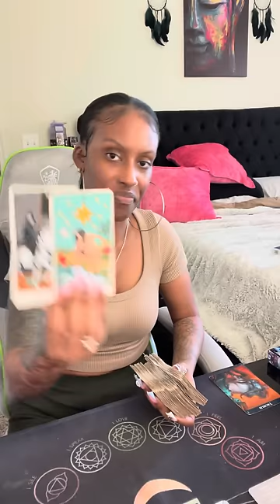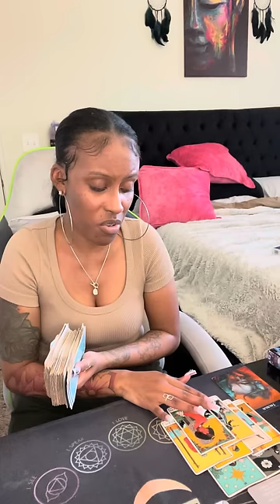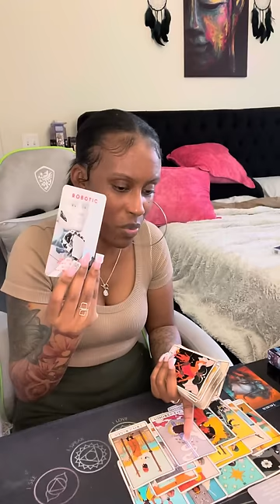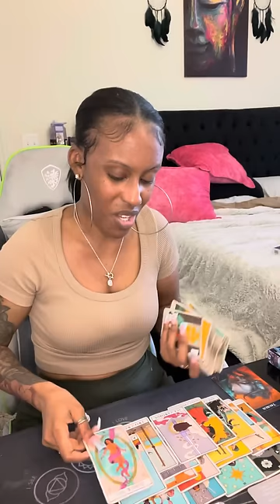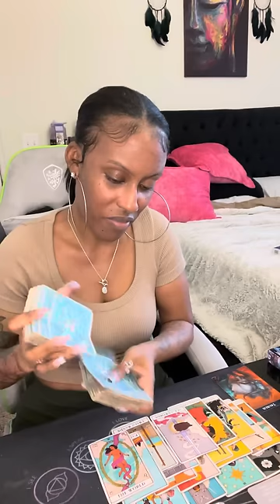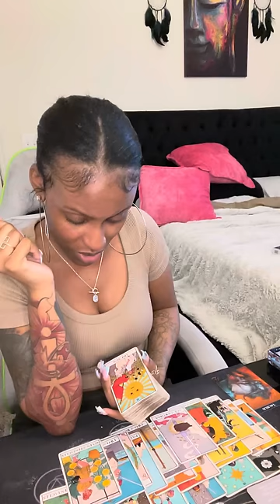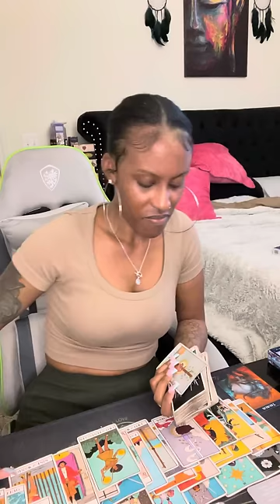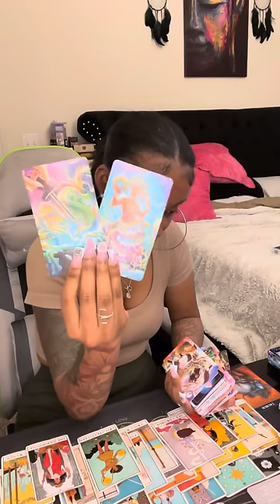Taurus ♉️ Proceed with caution ⚠️ someone is trying 2 set u up. They know what’s comin 4 them